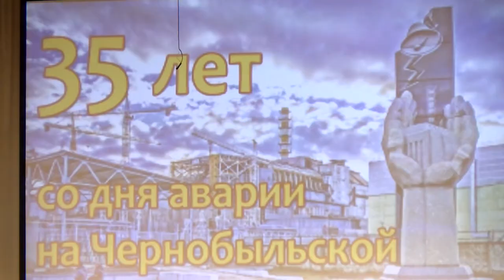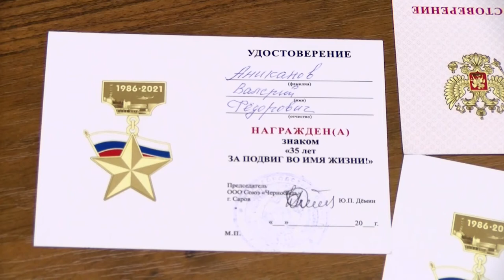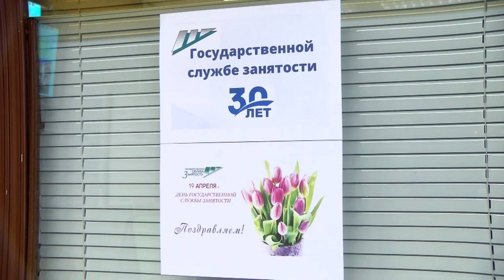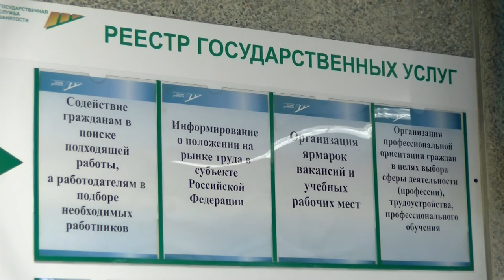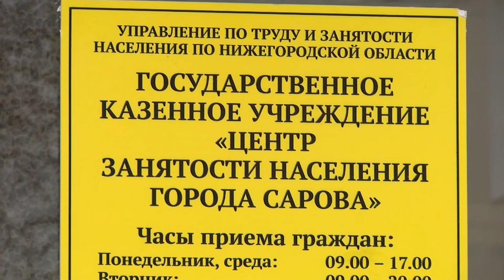Итоговый выпуск. Апрель 2021 г